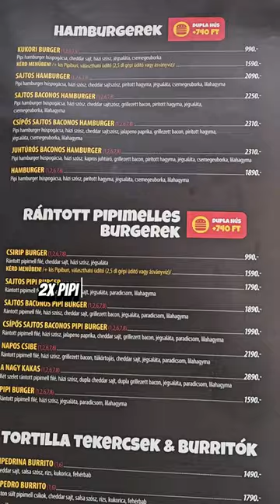Burger túra extra (Pesti Pipi Móricz)